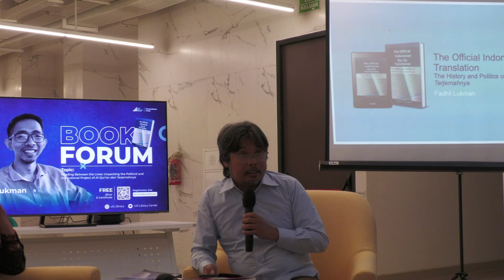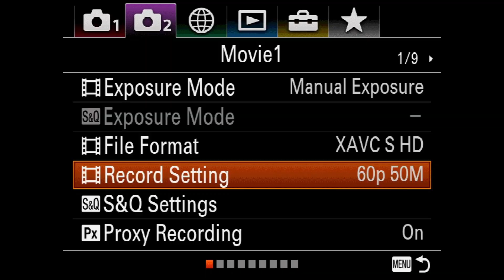Cracking Al-Qur'an's Political Institutional Project | UIII LIBRARY BOOK FORUM - Fadhli Lukman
Welcome to the video of our recently held talk show event, "BOOK FORUM: Unpacking the Political Institutional Project of Al-Qur'an dan Terjemahannya". In this video, we bring you the highlights of the event, where our expert panelists discussed the political philosophy of Al-Qur'an and its significance in shaping political institutions and governance systems.

Through insightful discussions and thought-provoking debates, our panelists shed light on the various interpretations and implementations of the text's political institutional project throughout history. They also delved into how Al-Qur'an's political philosophy can be applied in modern-day contexts to address contemporary issues.

Whether you missed out on the event or simply want to revisit the key takeaways, this video provides you with a comprehensive understanding of the topic. So sit back, relax, and immerse yourself in the enriching discussion.